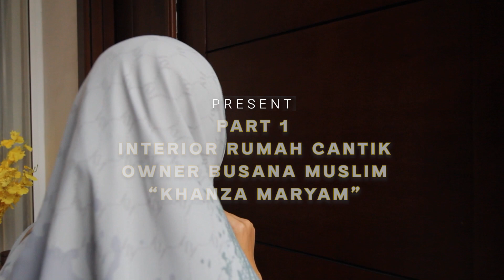KHANZA MARYAM | INTERIOR MODERN KLASIK SANG OWNER MUSLIMAH CANTIK | JASA INTERIOR TANGERANG SELATAN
ARCADE LIVING | Transforming an Ideas Into Living Concept

Tidak hanya rumahmewah Arcade Living juga dapat mengerjakan proyek - proyek rumahminimalis bahkan tinyspace dapat kita kerja secara maksimal sesuai dengan keinginan Arcadian. Masih bingung bangunrumah ? atau renovasirumah seperti apa yang cocok ? Langsung klik link dibawah ini yaa 🤗🤗🤗